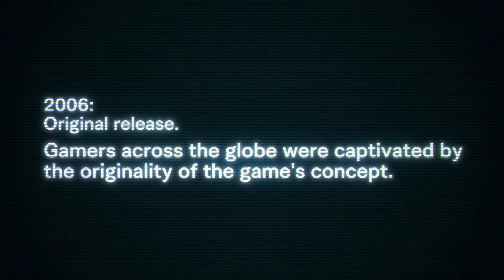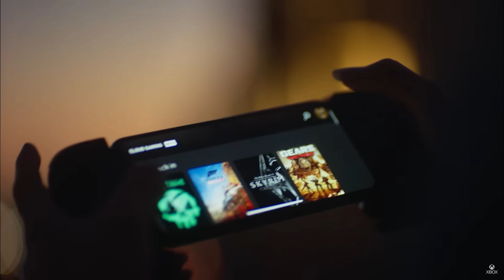『電玩週報』Xbox 主機 還有需要嗎 勝利女神 妮姬 遇上潛水員大叔時 XGP資訊 CC 繁中 字幕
影片版 ( 有CC 繁中字幕 )

文章版

我的YouTube

我的X(Twitter)

我的IG

我的Threads

我的Facebook專頁

0:00 開場
0:12 XGP 免費會員權益
0:36 Steamworld Heist 2 首日XGP
1:24 Halo Infinite 多團隊模式
2:03 Overwatch 2 課金做善事
2:37 COD MW3 季度4 季中更新
3:21 勝利女神 妮姬 遇上潛水員大叔
4:10 Steam暑假大特賣
4:36 Fortnite Reload
5:56 龍族教義2 主機FPS解放
6:49 Capcom 最新冷飯Dead Rising
7:35 Marvel Rivials
8:18 Forza Horizon 4 即將下架
9:25 Xbox主機還有必要嗎
11:55 多謝收睇及感想

TG Link

以上

全面整理